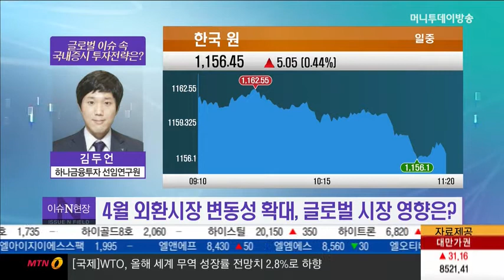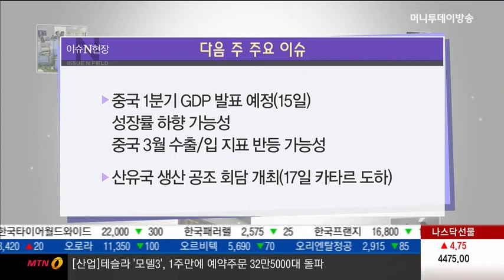글로벌 이슈 속 국내증시 투자전략은? - 김두언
04/08 이